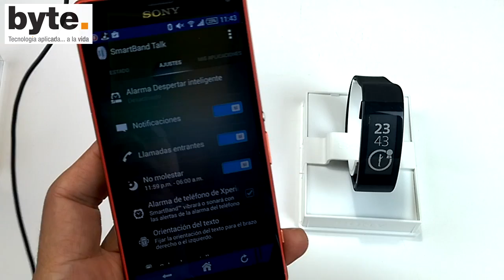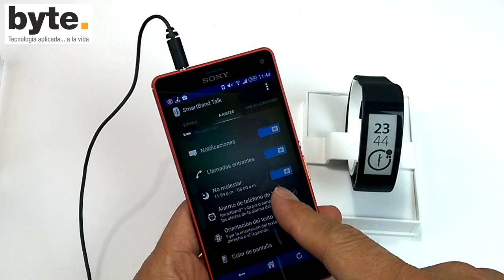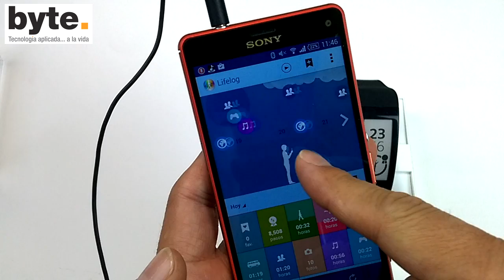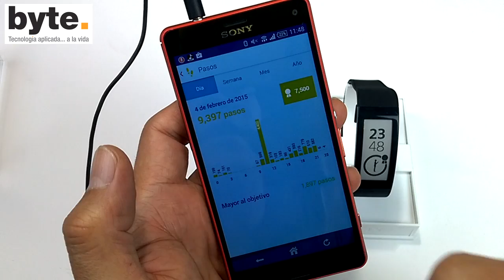Reseña de la Sony Smartband Talk SWR30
Esta es la reseña de la banda monitora de actividad física Smartband Talk SWR30 de Sony, que además puede conectarse a un smartphone vía Bluetooth, hacer llamadas y recibir notificaciones.